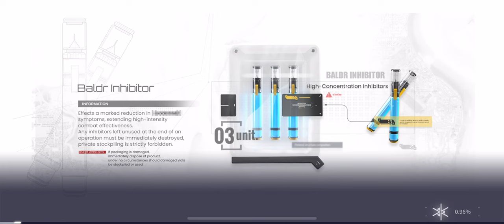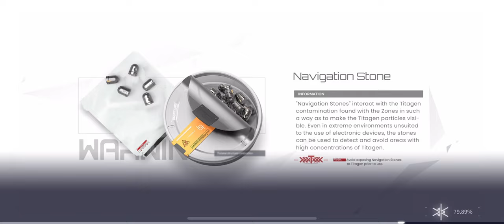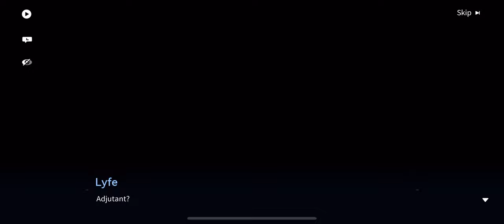Snowbreak Containment Zone | Story Mode, Chapter 2: The Pygmy Necklace, COMPLETED!!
This is Chapter 2 of Snowbreak Containment Zone! I really hope you all enjoy this video! My First Goal is to get 1000 Subscribers, I know we can all do this, and thank you all for your undying support on my channel and I wish to continue the journey!